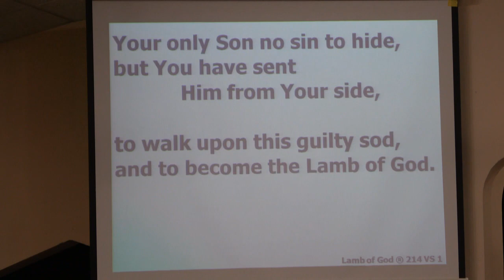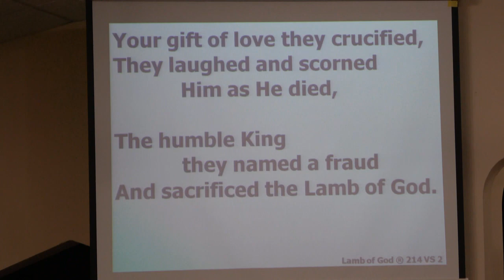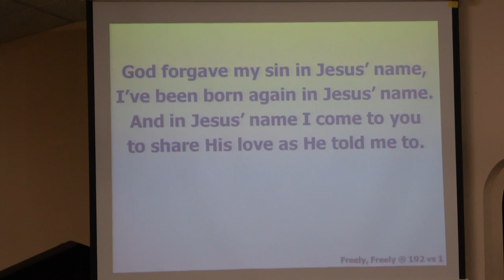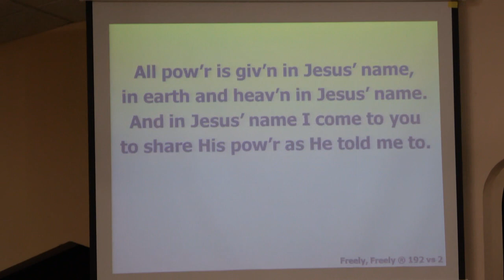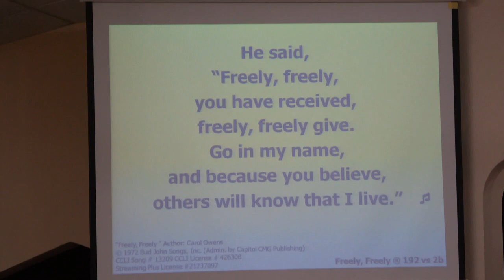Pitsburg Church of the Brethren - Praise Songs -Lamb of God, Freely, Freely, Prayer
Order of service: Praise songs, prayer for the service, youth time, Tom Walker Special, offering meditative music, scripture reading, hymn, message, sending song, benediction [not on video: personal interaction and prayers]